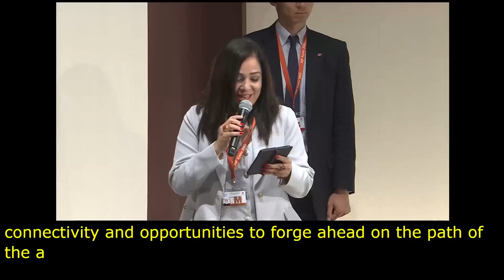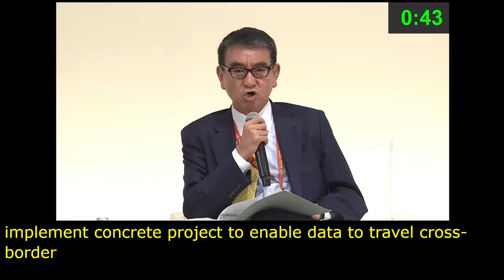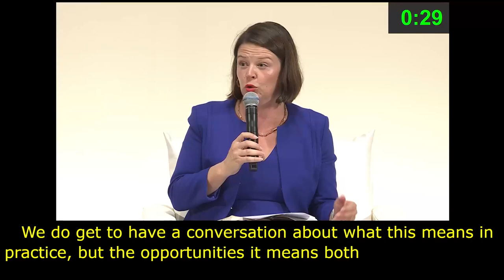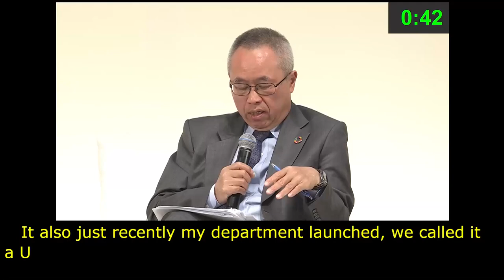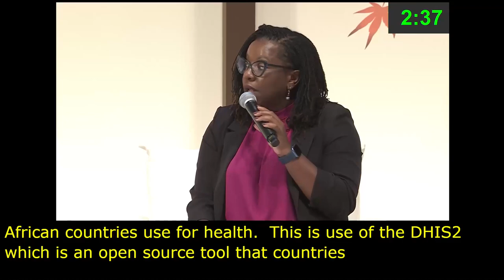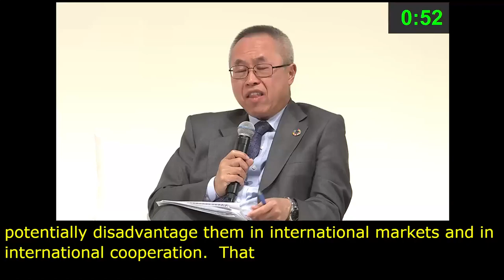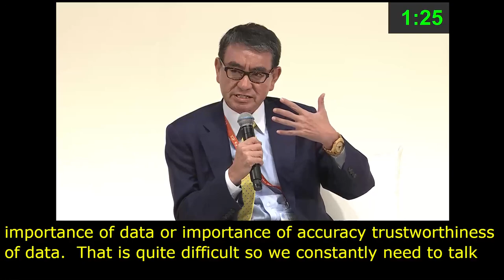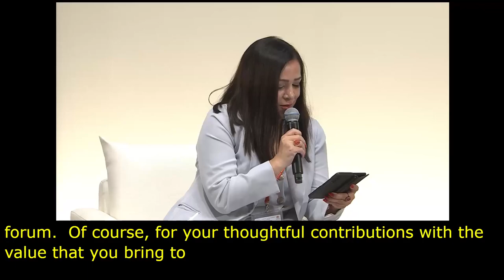IGF 2023 Day 0 Plenary Hall HIGH LEVEL LEADERS SESSION I French